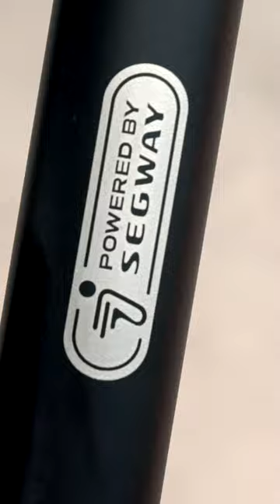Go check out our new Segway G2 Review!